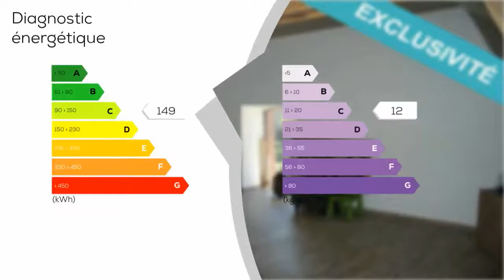A vendre - Maison/villa - VITRE (35500) - 10 pièces - 300m²